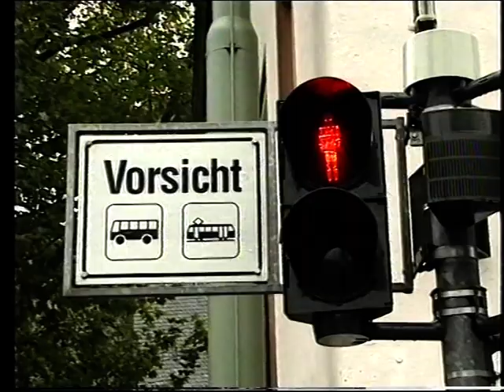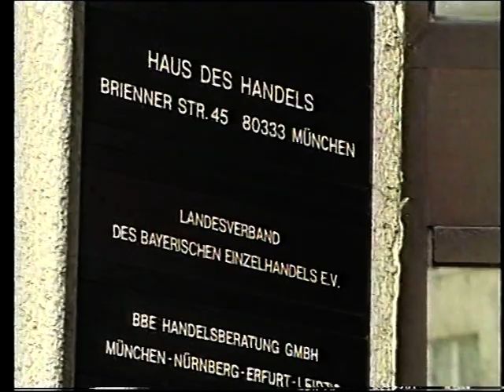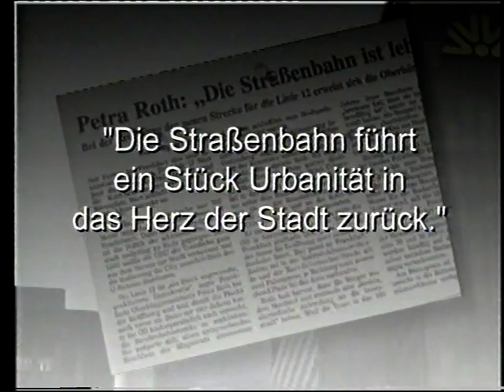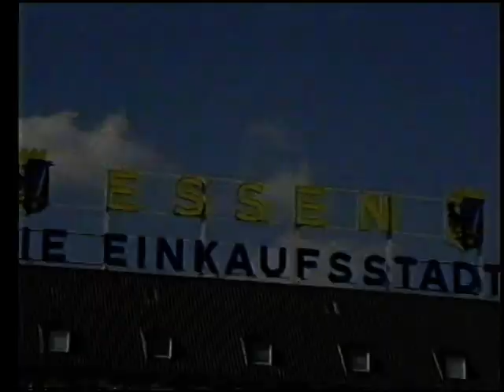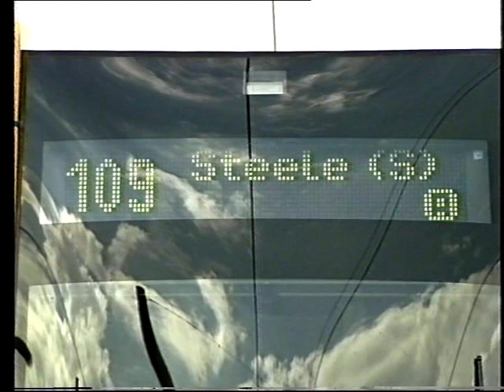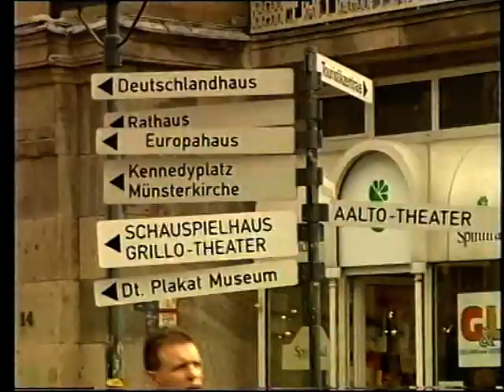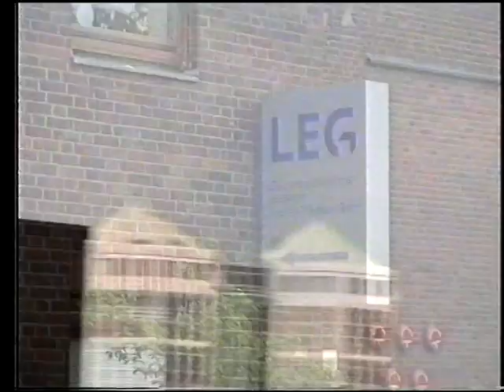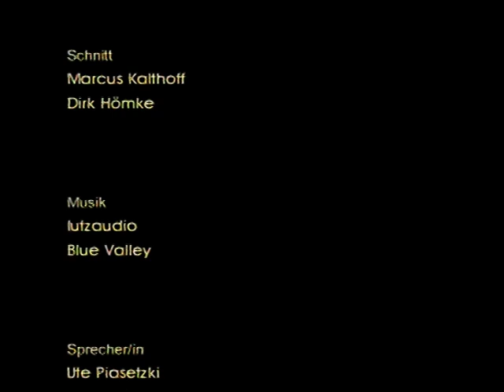Die Renaissance der City-Straßenbahn [EVAG 2000]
Film der Essener Verkehrs AG zur geplanten Einführung der Straßenbahn in die Innenstadt aus dem Jahr 2000.